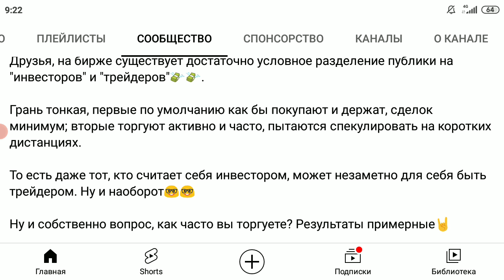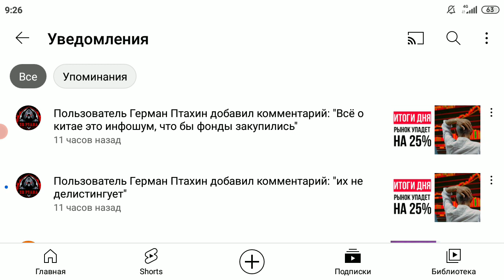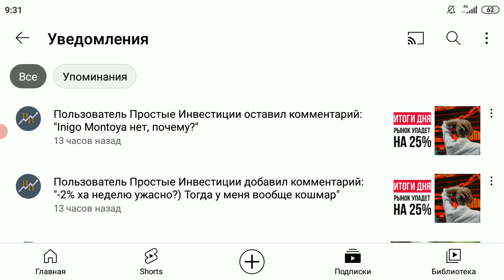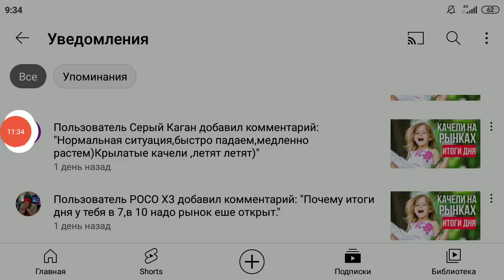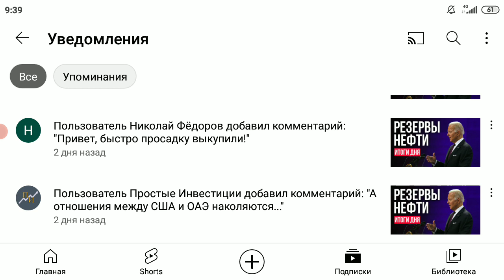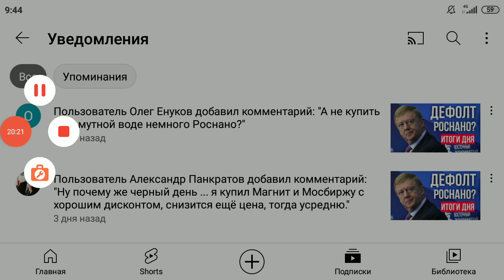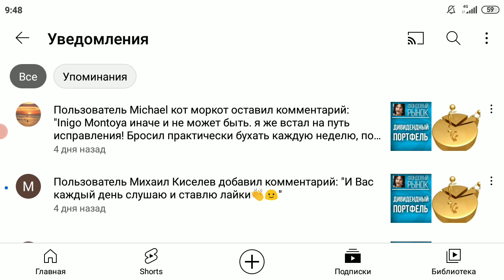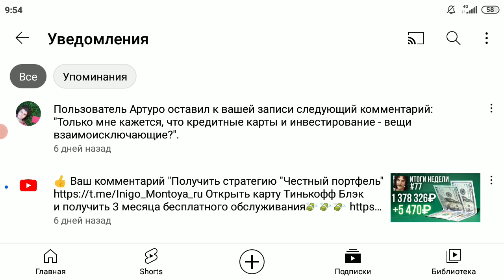Инвестиции с Inigo Montoya: ответы на Ваши комментарии за прошедшую неделю, выпуск #88 от 27.11.2021